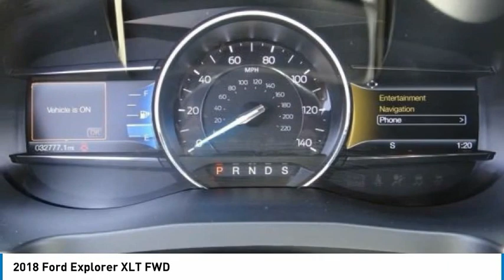2018 Ford Explorer North Hollywood,Los Angeles,San Fernando Valley,Glendale,Burbank B28358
2018 Ford Explorer XLT FWD

5500 Lankershim Blvd.

SUNRISE FORD NORTH HOLLYWOOD, PROUDLY SERVING NORTH HOLLYWOOD, LOS ANGELES, SAN FERNANDO VALLEY, GLENDALE, BURBANK, AND SURROUNDING CALIFORNIA LOCATIONS THIS SHADOW BLACK 2018 Ford EXPLORER IS EQUIPPED WITH A , AUTOMATIC TRANSMISSION, AND RECEIVES AN ESTIMATED 17 City/24 Hwy MPG. NORTH HOLLYWOOD CALIFORNIA 91601. We offer a huge selection of new and used cars, top notch customer service and affordable prices. With so much to offer it's no wonder so many Southern California residents have relied on Sunrise Ford North Hollywood for years. Shadow Black 2018 Ford Explorer XLT FWD 6-Speed Automatic with Select-Shift 3.5L V6 Ti-VCT Awards: * 2018 KBB.com Brand Image Awards * 2018 KBB.com 10 Most Awarded Brands